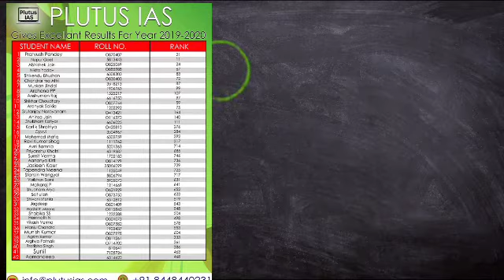Best IAS Coaching in Jhansi | Top IAS Coaching in Jhansi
This video is about the best IAS coaching in Jhansi.If you are worried about your upsc preparation and you are confused that which coaching centre you should choose. So , here I have given full information about the best coaching center in Jhansi.

3. Best Bank PO Coaching in Delhi Best Video of Today's